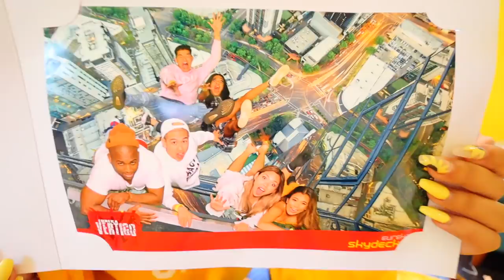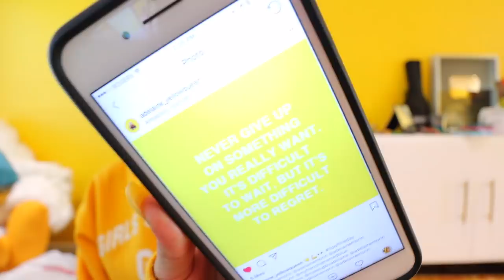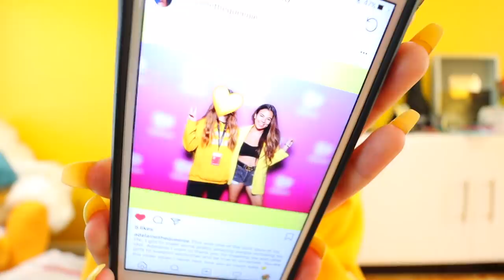TRYING AUSTRALIAN CANDY!? + Melbourne, Australia vlog🇦🇺🐨🍫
Trying Australian Candy 2 years ago!➜

6-295 Queen Street East, Suite #326